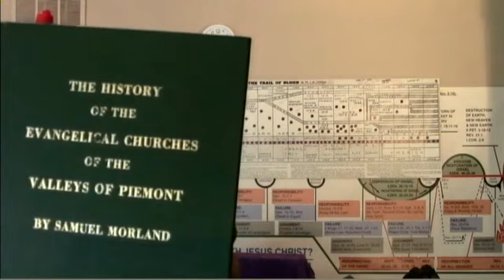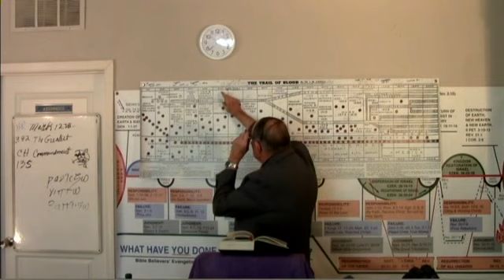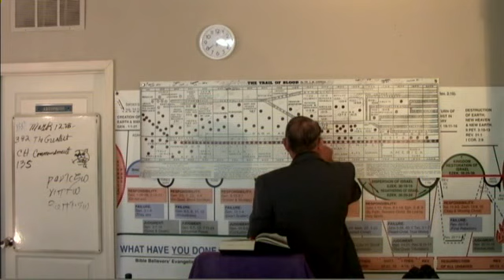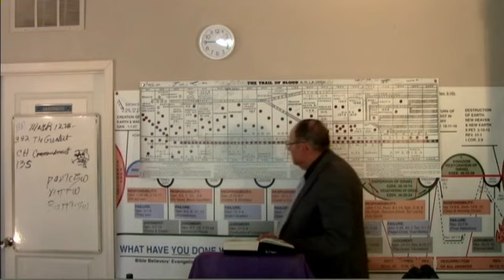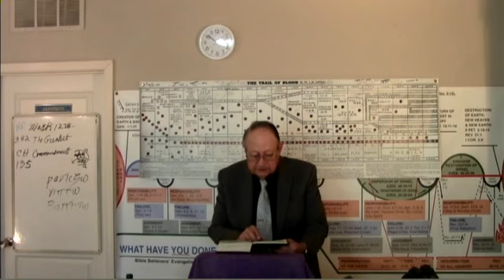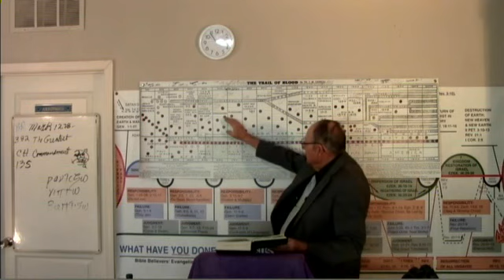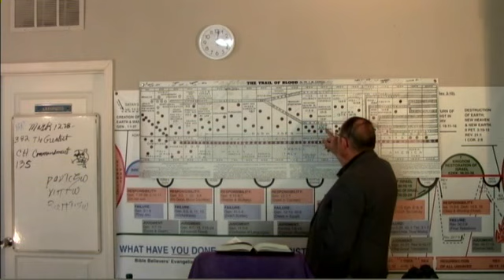ch#135 The Waldenses help buy your religious freedom with their blood